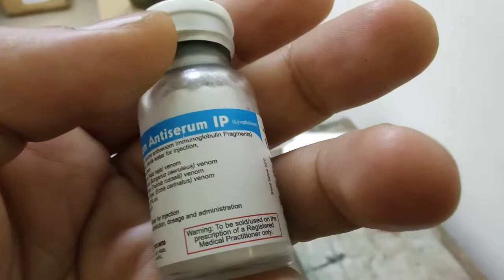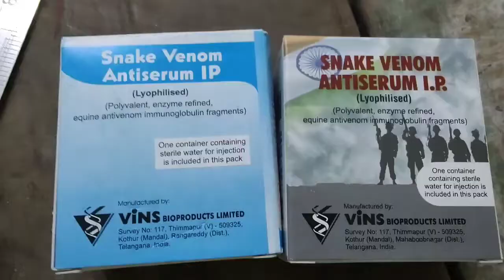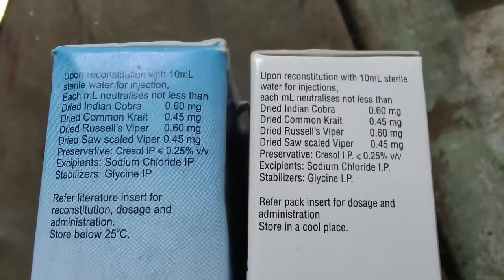Green Pit Viper India Snake Bite Treatment Antivenom Injection